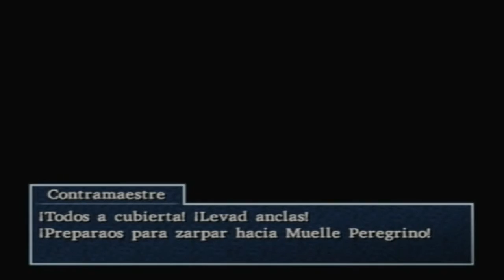Walkthrough - Dragon Quest VIII: El periplo del Rey Maldito #8